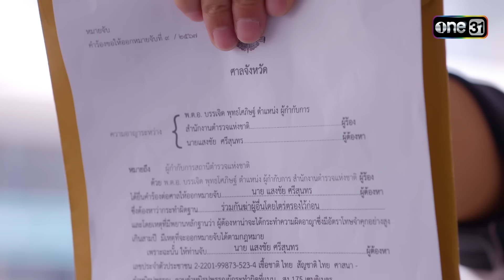ตำรวจบุกจับคนสนิทประธาน ข้อหาร่วมกันฆ่า! | Highlight ดั่งธรณี Ep.32 | 5 มิ.ย. 67 | one31